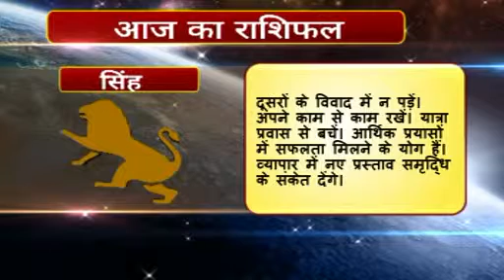Rashifal hindi 05 Singh 13 03 2016